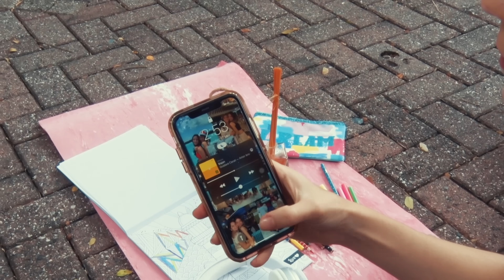REGRESO A CLASES CERO ESTRÉS CON TIA | CAPÍTULO 5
Junto a Úrsula y Chavi el día a día ¡es mucho más sencillo! Mira cómo la tecnología nos ayuda con los deberes y aprende cómo relajarte de manera muuuuy fáciles.
A demás, tendremos dos invitados  que nos darán unos consejos importantísimos para el crecimiento Físico y mental de nuestros hijos.
Míralo solo por Tiatv